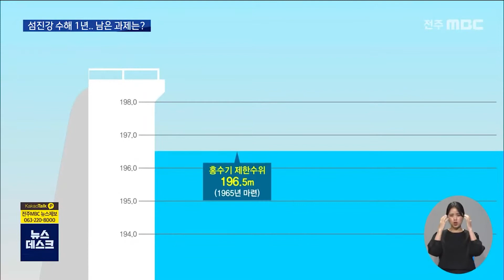[뉴스데스크] "잘할 수 있었는데.." 섬진강 수해, 남은 과제는? | 전주MBC 210706 방송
지난해 8월, 섬진강 수해가 국가의
미흡한 댐 운영 관리 때문이었다는
중간조사 결과가 지난주 발표됐었죠.

책임 주체를 특정하지 않는 등
두루뭉술했다는 비판도 있지만
50년이 더 된 낡은 제도로는 기후변화에
대처할 수 없다는 상식을 일깨워줬는데요.

앞으로 과제는 무엇인지

장마 초반이지만 섬진강 댐 수위는 179미터
수준으로 안정적으로 관리되고 있습니다.

이보다 5미터 가량 높은 수위를 유지하다
급작스런 집중호우로 댐이 붕괴 위기까지
치달았던 지난해 상황을 의식한 대처 상황이라

영산강홍수통제소 관계자
"일단 계획 상엔 그렇게(7월 목표 188.2m)
나와 있는데 아마 실제 운영 상에서는
좀 더 낮게 운영할 거예요."

섬진강 댐 조사협의회 원인조사 결과
지난해 섬진강 수해의 원인으로 지목된 것은
허술한 댐 운영..

딱히 누가 잘못했다기보다는 댐을
설계할 때부터 만들어 놓은 제도를
계속 따른 게 문제라는 결론이었습니다.

그 핵심이 여름철마다 60년 가까이
지속돼온 홍수기 제한수위입니다.

댐 안전을 담보하는 계획 홍수위와는
불과 1.2미터 차이라, 수위가 높게 유지됐고
폭우엔 매우 취약한 요인으로 작용한 겁니다.

결국 법으로 정한 홍수기 제한수위를
하향 조정해 조절능력을 확보하자는 것인데

수자원공사 등은 제한수위를 이미 2미터 낮춰 올 여름 시범운영에 들어갔습니다.

섬진강 댐에 대한 이 같은 지적은 용담댐
수해원인 조사에서도 똑같이 반복됐습니다.

김현준 / 한국건설기술연구원 공학박사(용담댐 수해 원인조사 중간발표)
"최근에 비도 많이 오고요. 비도 자주 오고,
이런 상황에서는 과거에 우리가 운영하던
경험으로는 대비를 충분히 못 한다.."

댐에서 쏟아내는 윗물을 아래쪽에서
감당하기 벅차다는 것도 이번 조사에서
제기된 또 다른 숙제입니다.

섬진강 댐은 100년에 한 번 오는
홍수에 대비할 수 있게 설계된 데 비해
하천은 거기에 미치지 못한다는 겁니다.

또 일부 하천은 정비가 미흡하고
둑조차 제대로 쌓여있지 않은 곳도 많아
맘 놓고 방류할 상황도 아니었습니다.

결국 제도 고치고, 하천을 잘 관리했으면
작년 같은 수해 피해는 없었을 거란 겁니다.

다만 기후위기에 맞서 앞으로 무엇을, 얼만큼
뜯어고칠 거냐는 합의에 이르려면

지난해 수해 피해에 대한 근본적인
원인 규명이 선행돼야 할 것으로 보입니다.